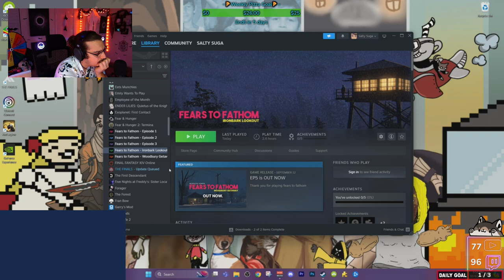[10/4/2024] Testing [1/3]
Date: 10/4/2024
VOD Title: Oh lawd he comin
Game: Fears to Fathom

I DO NOT OWN THIS VOD